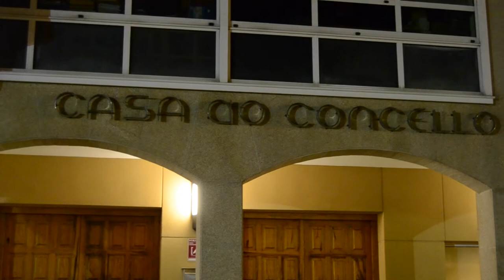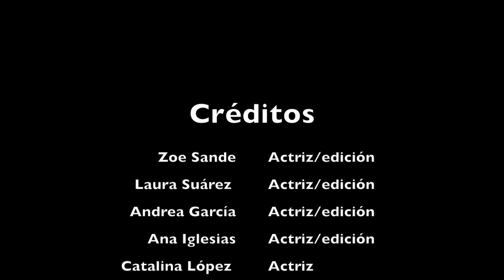Unha relación tóxica IES Manuel Murguía de Arteixo